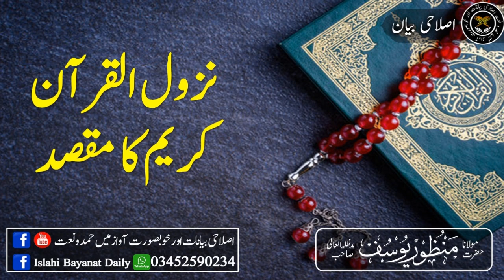Nuzool e Quran ka Maqsad I Maulana Manzoor Yousuf نزول القرآن کریم کا مقصد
Nuzool e Quran ka Maqsad I Maulana Manzoor Yousuf

 نزول القرآن کریم کا مقصد